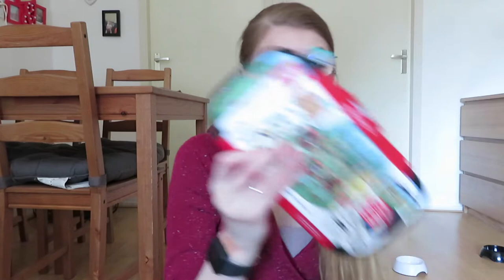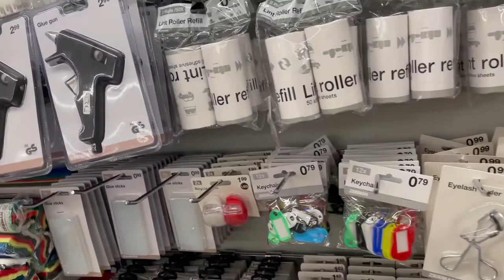Vlog 290 Andere switch bewaarhoes en plantjes poten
In deze vlog kwam mijn nieuwe bewaarhoes voor de switch binnen en pootte ik plantjes.